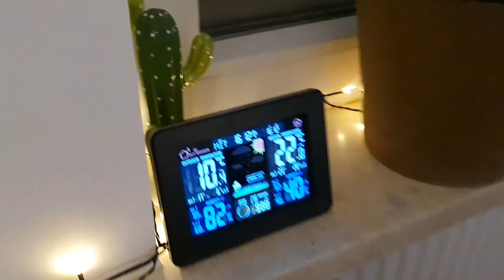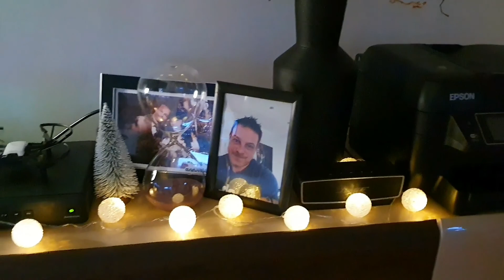CHRISTMAS HOME TOUR (Silver Blue Decor Ideas)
Video kali ini kelanjutan dari video yang sebelumnya.
Yuuk liat giman dekorasi rumah aku dalam menyambut Christmas (Natal) tahun ini.

Happy Holiday and Merry Christmas everyone.